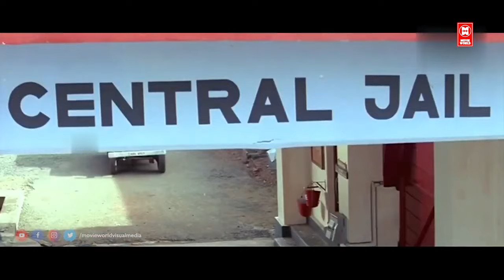ജയിലിൽ നടക്കുന്ന അഴിമതികൾ കണ്ടുപിടിക്കാൻ രഹസ്യ സ്‌കോഡിനെ ഇറക്കിയിട്ടുണ്ടല്ലോ സാറെ ! Runway Movie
Produced by V. K. Naushad
Mohandas
Starring Dileep
Indrajith Sukumaran
Murali
Harisree Ashokan
Kavya Madhavan
Score:
S. P. Venkatesh
Production
company
N. N. S. Arts
Distributed by Swargachithra Release
Release date
25 April 2004
Running time 165 minutes
Country India
Language Malayalam

|| ANTI-PIRACY WARNING ||

*COPYRIGHT PROTECTED*